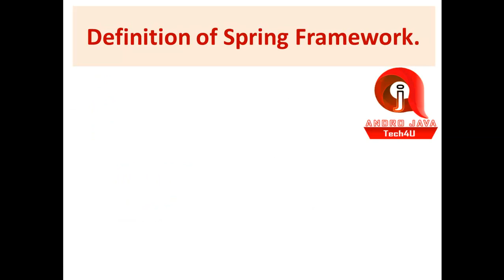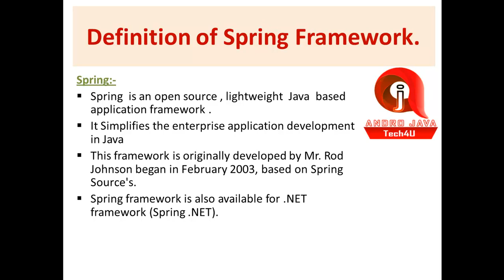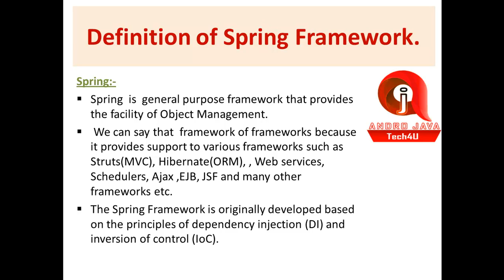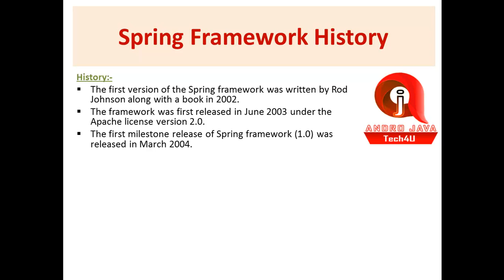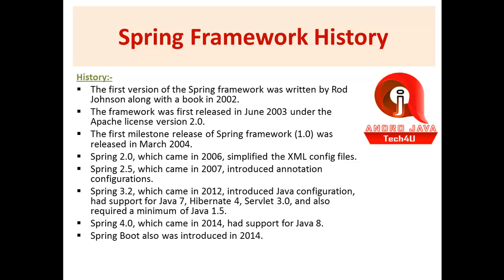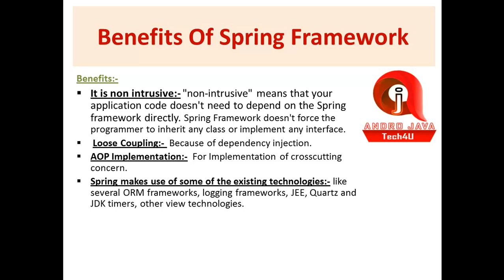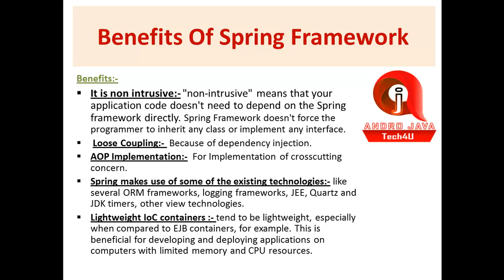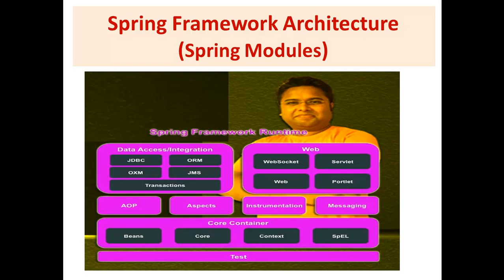Spring Introduction In Hindi #1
In this video tutorials i am going to explain that what is spring.? features,benefits,modules and various matter about spring framework.
API Vs. Framework URl:-